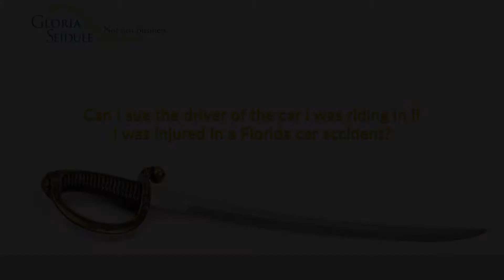Can I sue the driver of the car I was riding in if I was injured in a Florida car accident?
You can sue the driver of the car in which you were a passenger if that driver was at fault. As long as this person is not a resident relative of yours. So if it's a friend of yours and they're driving the car and they're at fault in the accident, you can bring a case. It's not against the actual driver of course, it's against the insurance coverage. You can also bring an uninsured motorist case against the insurance company in which you're a passenger of the car, if the other person was at fault in the accident.